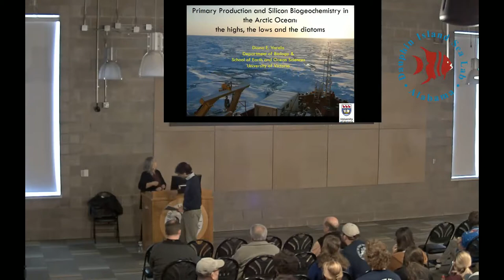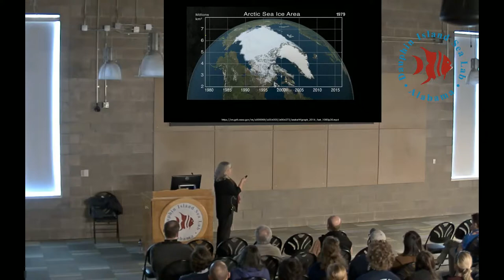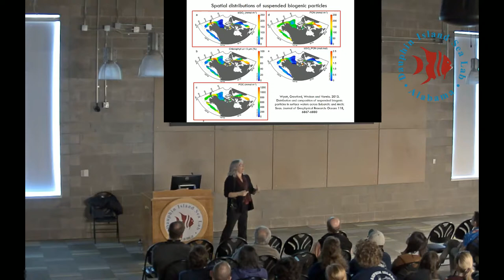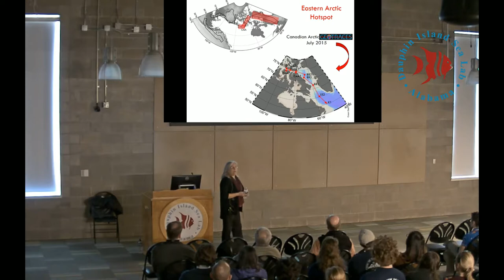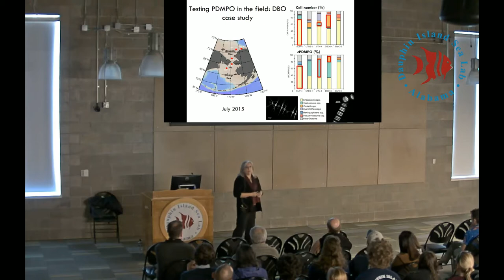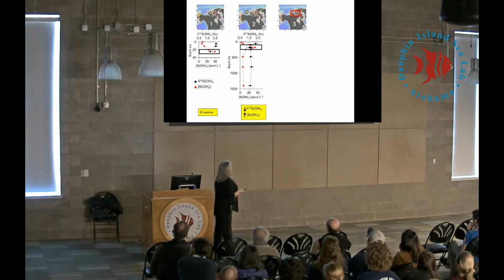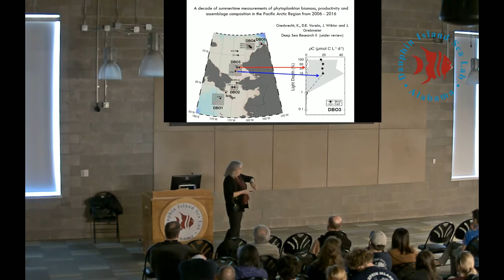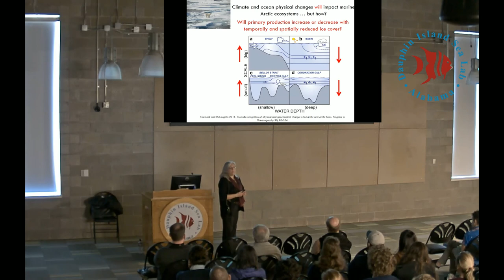Dr. Diana Varela, University of Victoria, Canada